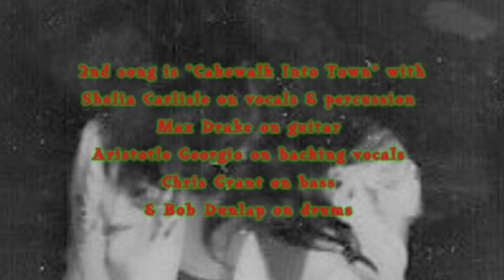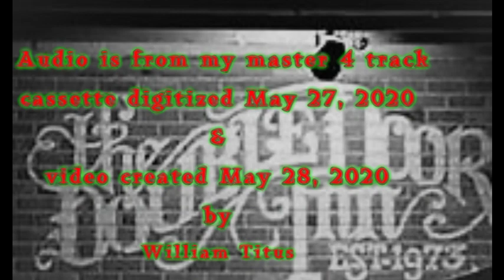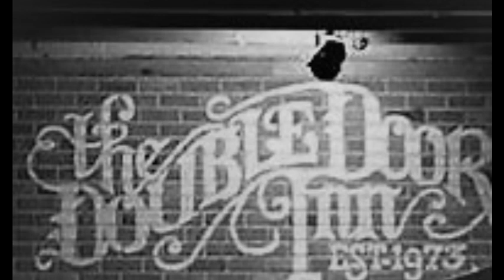Arhooly with Warren Haynes of the Allman Brothers Band audio recording at the Double Door Inn 1989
This is a audio recording of Warren Haynes of the Allman Brothers with the band Arhooly at the Double Door Inn on July 20, 1989 in Charlotte, N.C. Arhooly was : Shelia Carlisle on vocals & percussion, Max Drake on guitar, Aristotle Georgio on harmonica & vocals, Chris Grant on bass, and Bob Dunlap on drums. 1st song is "The Thrill Is Gone" with Warren Haynes on vocals & guitar followed by "Cakewalk Into Town" and ending with "Move Over". Nick Karres was the owner of the Double Door Inn that was at 1218 Charlottetowne Avenue in Charlotte, N.C. On the soundboard was Wendell Elliott. Audio comes from my 4 track cassette recording I did that night and just converted to digital on May 27, 2020 and created this video on May 28, 2020.